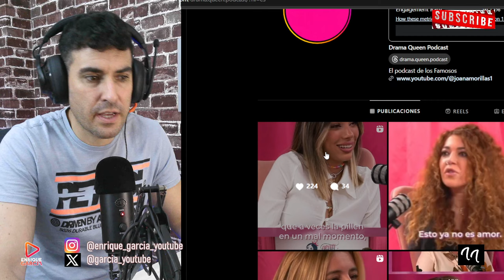ERROR GRAVE DE ALEJANDRA RUBIO QUE HUNDE A TERELU Y A CARLO COSTANZIA EN PODCAST DRAMA QUEEN